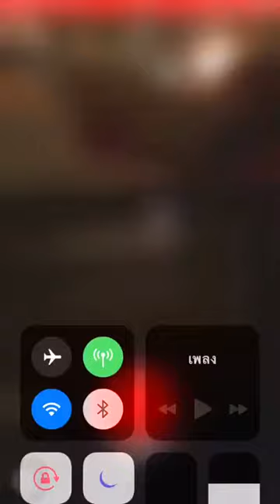Mew - เควส จับมิว Complete -